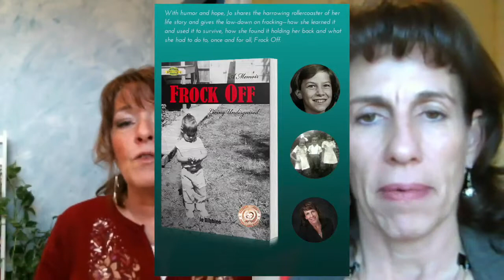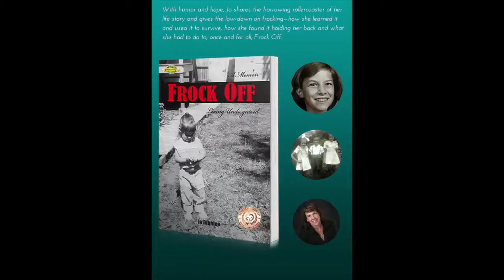Jo Dibblee Frock Off Part 1 on lgrcc.com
Jo Dibblee is the author of Frock Off: Living Undisguised which reveals her true life events of abuse, poverty and assault. It also reveals the other side of trauma! This is an important conversation for society to realize the broken systems and the ripples which affect us all. The good news is that Jo has developed a program to help others live beyond the Frocks called Frock-alicious Events. For more info on the Frock-alicious Events